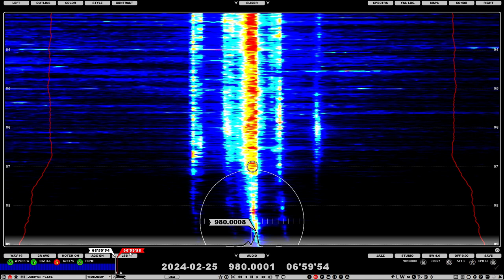980 WCUB Two Rivers WI 0700 25-02-24 (5kW 6138km)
Mention of WCUB Two Rivers and W two forty-six DY.

Another rare solar-minimum type DX catch, during a ... solar maximum? What is going on?  !!!